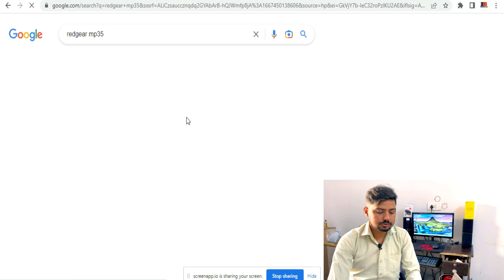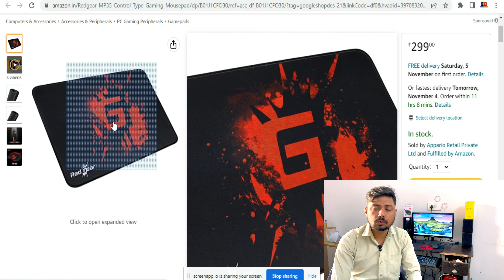Cheapest computer market | Online से भी सस्ता कैसे खरीदें open box 🤔| electronic warehouse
This video is for information, knowledge, education and entertainment.
Please do your own research work before buy anything
This channel and youtube will not be responsible for any profit and loss.

address: plot no.639 sector 82 JLPL Mohali, insaaninfratech

cheapest product on online,
cheapest product buy,
cheapest buy problem,
cheapest buy solutions,
low price products,
websites to buy things cheap online,
cheap online shopping sites in india,
cheap products online,
cheap bargains online,
online bargains

Note:-WARNING THIS VIDEO IS MADE ONLY FOR PURPOSE OF MARKET KNOWLEDGE YOUTUBE